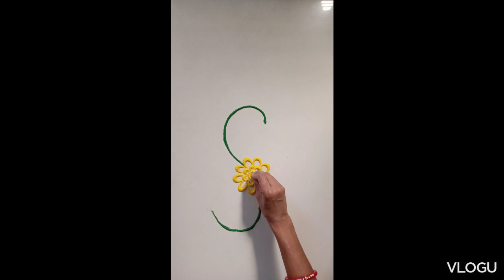March 28, 2023